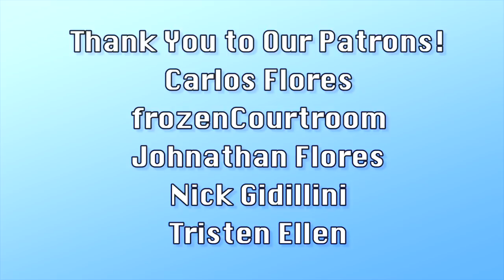Why We Haven't Been Uploading All Week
Richard explains why there hasn't been any content in the last week.